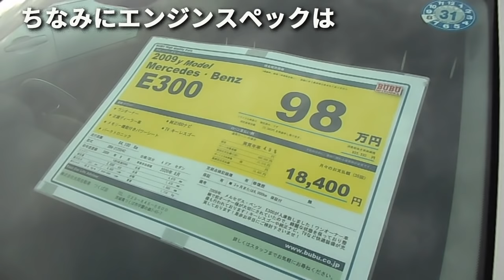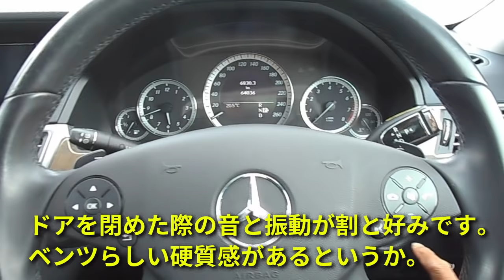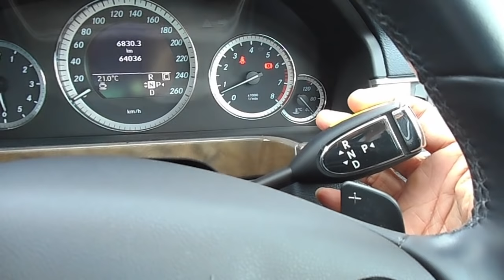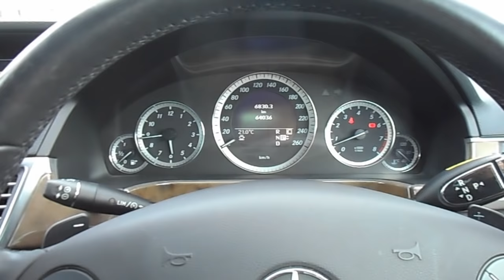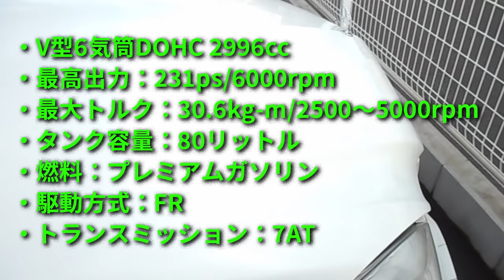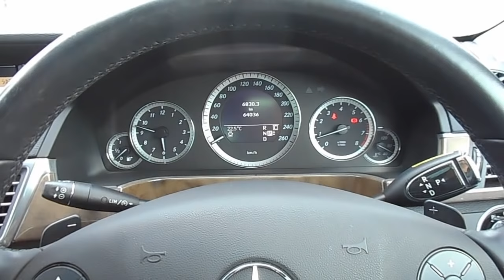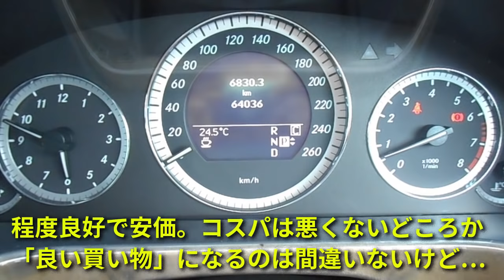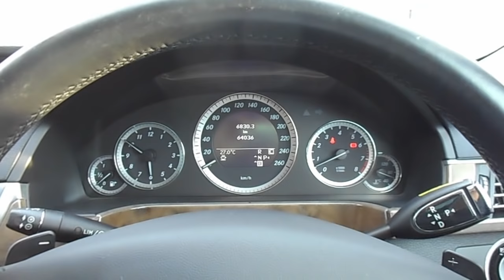ベンツ 予算100万円で中古車を購入する｜2009年型メルセデス ベンツ E300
「アメ車 予算100万円で中古のセダンを購入します」の２台目です。

車両は2009年型メルセデス ベンツ E300
・車両本体価格：98万円→88万円（税込）
・走行距離：6万4100km
・車検：令和2年8月
・排気量：3000cc
・ミッション：7AT
・ボデイカラー：カルサイトホワイト
・内装：ブラック
・D車/右ハンドル/保証付
という車両です。

なんとベンツです（笑）
「アメ車＆逆輸入車専門じゃないんかい！」とツッコミが来そうですが、ちゃんと意図があって出してます。ただ単に、「先のCTSの横に展示してあったからついでに取材した」というわけじゃありません。
この300Eは、先に公開した2010年型キャデラックCTSと年式が近く、エンジン排気量もボディサイズもほぼ同じ。つまりはガチのライバル車です。
それでいて、先のCTSより40万円（実際には50万円）も安いプライスが付けられています。
50万円も違えば、やっぱり気になりますよね？　だって車としての使い勝手は大して変わらないわけですから。
もしかしたら、「どうせ足車だし、この際ベンツでもいいかも？」となる可能性もゼロではないかな？と（笑）
ま、結果的にそれはなかったんですが。
ただ、真面目な話、「評価対象」が良いか悪いか？と言うのは、比較対象があった方が判断しやすいと思うわけです。何かを評価する場合、「絶対評価」するよりも「相対評価」する方が簡単と言うか。
先のCTSの動画を公開した際に「この予算オーバーのCTSを評価基準にする」と書きましたが、そのCTS自体を評価する意味でも、このベンツは役に立つと思うんですよね。
って、この感覚、分かってもらえるかな？（笑）

◾️取材協力
・BUBU光岡自動車

・BUBU MITSUOKAつくばショールーム